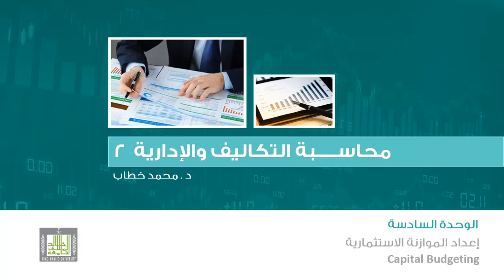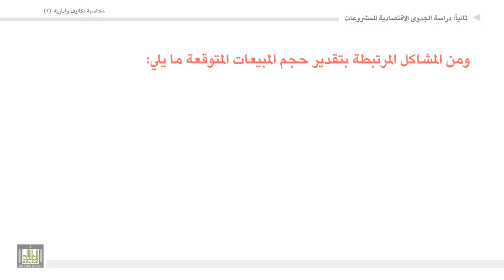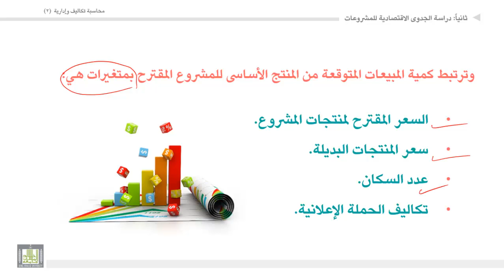محاسبة تكاليف وإدارية (2) - الوحدة 6 : مشاكل تقدير كمية المبيعات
المقررات المفتوحة
مشاكل تقدير كمية المبيعات